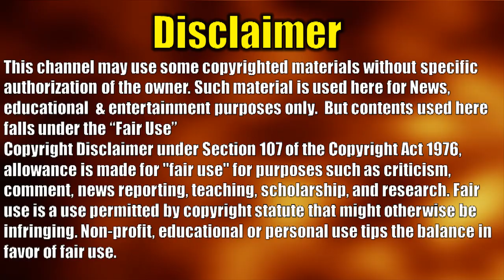Kaley Cuoco (Penny) Lifestyle & Biography | Unknown Facts, Boyfriends, Net Worth, Family, Income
Kaley Cuoco Lifestyle & Biography | Unknown Facts | Boyfriends | Net Worth | Family | Income |House | Cars | 3 Minutes Review

Let's review Big Bang Theory Actor Kaley Cuoco Lifestyle & Biography.
She is one of the most popular actors at present. She is famous for her role as Penny in The Big Bang Theory TV Series.
We will know about her Boyfriends and also about her family life.
We will also know about her net worth. Due to copyright reason we couldn't attach Kaley Cuoco in Big Bang Theory video clips in this video..

Let's start.

Born Name: Kaley Christine Cuoco
Birthdate: November 30, 1985(age  33)
Sun Sign: Sagittarius
Occupation: Actress, Voice Actress
Years active: 1992–present
Other names: Kaley Cuoco-Sweeting
Personal Facts
Nationality: American
Born Place: Camarillo, California, USA
Residence: Los Angeles, California, USA
Religion: Christianity
Movies and TV Series: Big Bang Theory